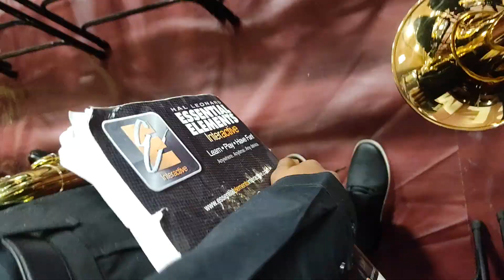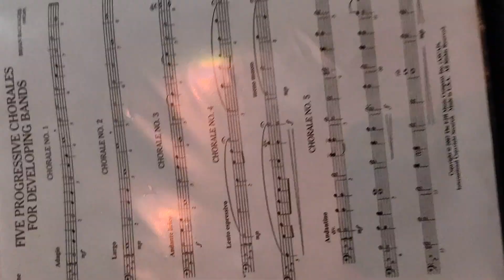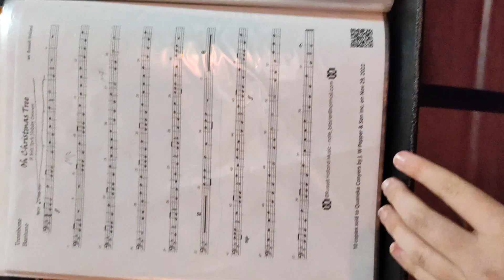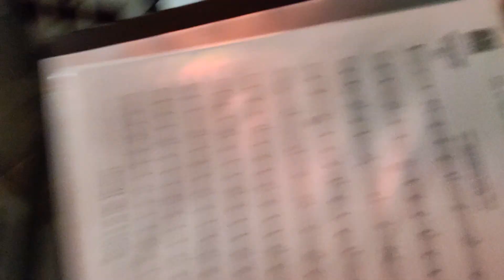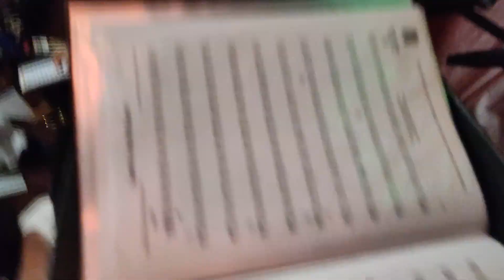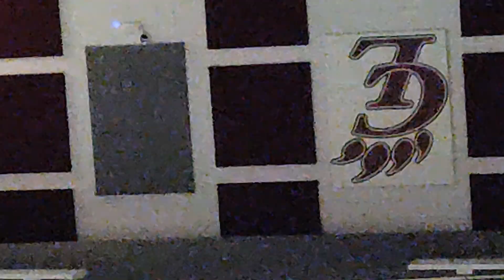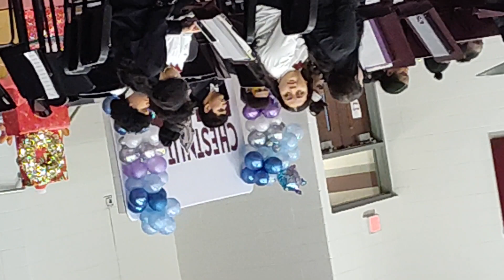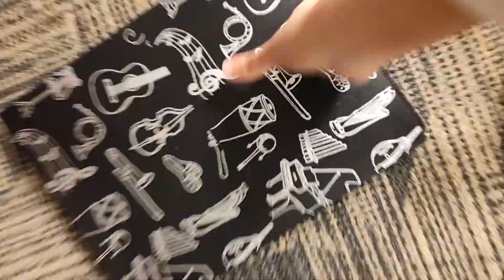Winter Wonderland Chestnut log concert!!